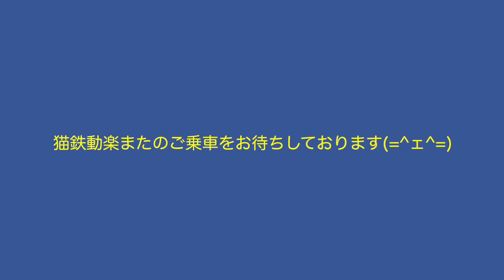【国鉄】DE10重連 西鹿児島発 国分･吉松行 普通列車 西鹿児島〜竜ケ水間 昭和57(1982)年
55-10ダイヤ改正から59-2ダイヤ改正直前まで国鉄日豊本線・肥薩線で運転されていたDE10重連牽引多層建て列車の西鹿児島発国分･吉松行普通列車の車内放送と関連写真で編集したスライドショー動画です。

ピンぼけ・ノイズなどお見苦しい点やお聞き苦しい点のある拙画ですが、窓から入る自然の風を受けながら向き合った者同士の会話が弾む車内でのんびりと移動時間を楽しんでいた‹あの頃にタイムトラベル›して当時を懐かしんでいただけると幸いです。

録音:昭和57(1982)年1月5日 2526レ 西鹿児島発吉松･国分行 (スハユニ62 10)
区間:国鉄 鹿児島・日豊本線 西鹿児島〜竜ケ水間
車両:DE10 1096｢宮｣･ DE10 1188｢宮｣ スハユニ62 10 鹿ヤコ他

こちら↓のスライドショー・動画もあわせてご覧ください！

『懐かしの鉄道サウンド DE10旧客鈍行 日豊本線 竜ケ水〜加治木 昭和57(1982)年』